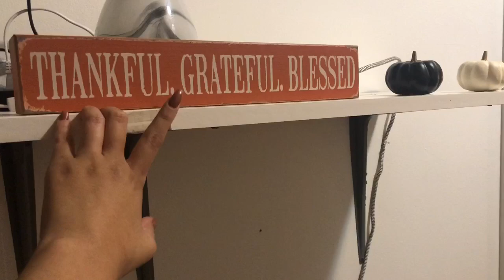Gone for a week ? / Fall decor/Party Deocrations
Decoration For anywhere in New England

Hi My Loves , My Name Is Katherine Axulen Pereira In This Channel i Will Be Uploading Makeup Videos(Im not A proffesional) , Grwm And Also Some Vlogs I Hope You Guys Enjoy My Videos❤️

Heres Alittle Bit About My Self  ...
I am 23 years old , born on january 19 i currently live in massachussets spent half my life in Maryland , i am happily married to my husband Fernando who is guatemalan , we have a little 2 year old boy his name is Fernando Sebastian but as everyone calls him sebas . My dad is orginally from guatemala and mother is from el Salvador

So this is us 👆🏾

Makeupwithkatherine

Katherineboo